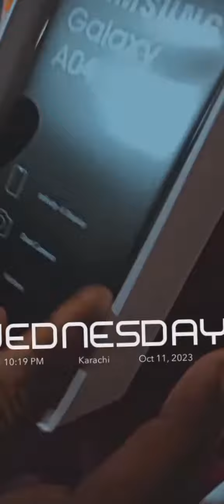A04 Samsung (Gift)